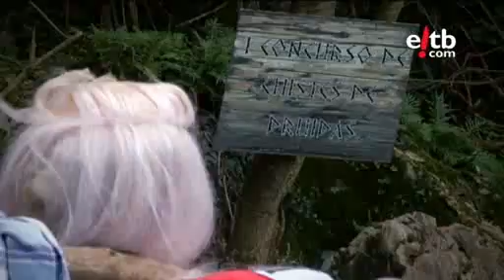9 8 antxonix y boronix